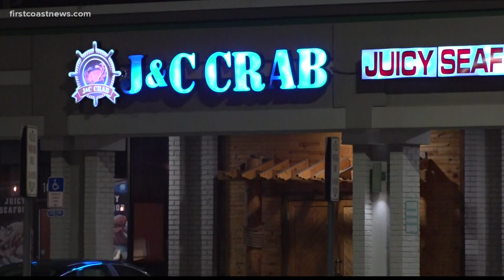Family wants answers after Jacksonville hairstylist shot dead in parking lot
Family identified the victim as Tevin Robinson, also known as 'Duval Princess.'